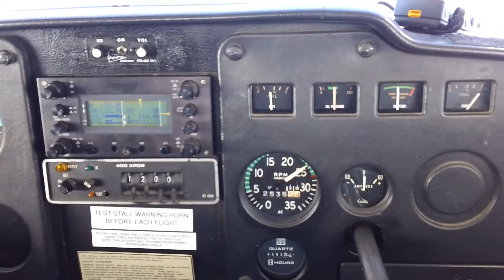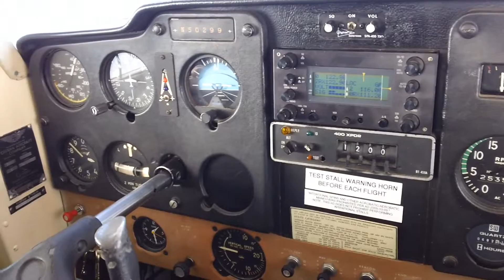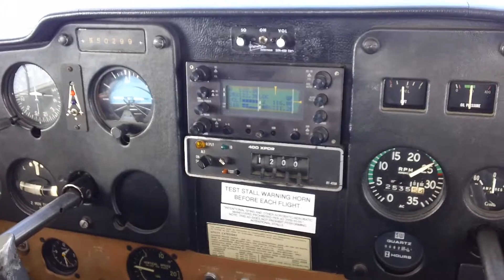8 December 2012 Flight [7]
The days flight has been made interesting by two layers of clouds and heavy fog. The video is uploaded in raw, unedited form to hopefully decrease upload time and increase quality. Combining videos and then exporting is extremely time consuming. Hopefully video specific descriptions can be added in the future.